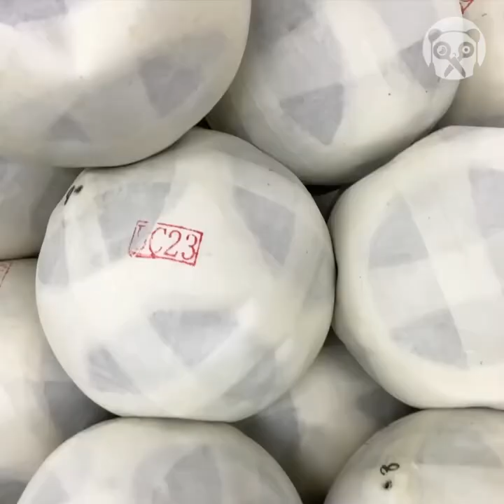how football toys soccer algerie السعوديه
My name is Nour El-Houda
I am from Algeria 🇩🇿
I think it is really interesting to watch how they make the simplest things that we use in our daily life
I would love to share with you what I see